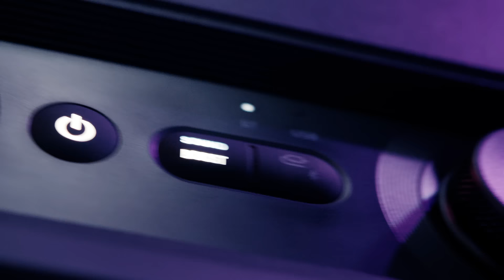LG XBOOM XL9T: La bocina ideal para fiestas l LG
UN RITMO ICÓNICO PARA LA BOCINA IDEAL PARA CUALQUIER FIESTA, LG XBOOM

Lleva el BOOM a cualquier fiesta con el nuevo XBOOM XL9T.

Gotta get That!
LG XBOOM